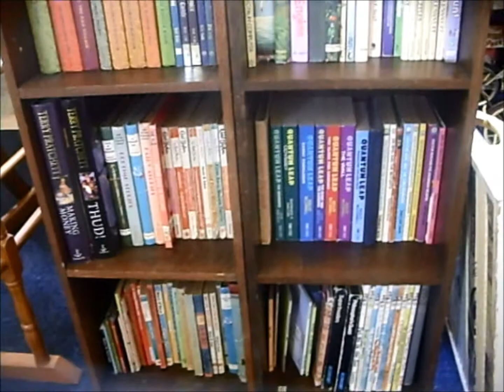Our goods at Canberra Antique Centre, Hemswell, Lincolnshire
Mainly kitchenalia, toys and games